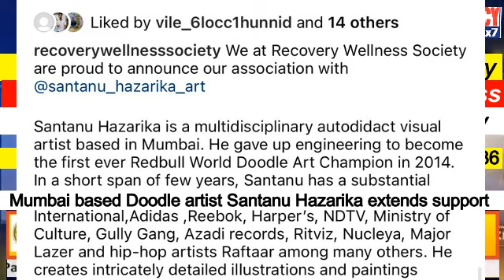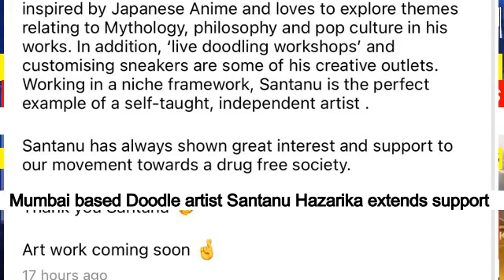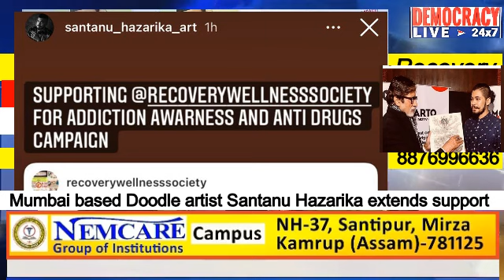মুম্বাইৰ বিখ্যাত ডুডল আৰ্টিষ্ট শান্তনু হাজৰিকাৰ সহযোগিতা Recovery Wellness Society লৈ II Maram Kr II